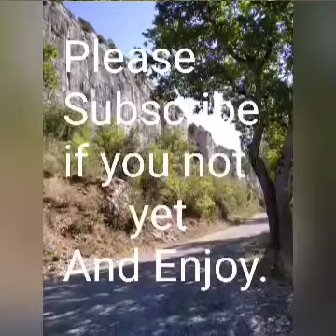போலியான உறவுகளும்-தீய நட்பும-அதன் விளைவுகளும்.